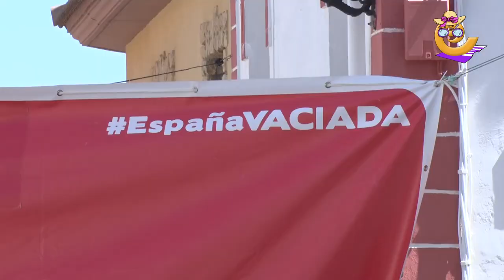La España vaciada «levanta las alfombras» en Aguaviva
La localidad de Aguaviva se ha teñido de serrín multicolor y reivindicativo esta mañana. Los símbolos de la España vaciada han protagonizado la alfombra de 1 kilómetro de largo. Con salida y meta en la plaza de la Iglesia, ha dado la vuelta al casco histórico del municipio. Como novedad, este año, los tapices han medido 2 metros de ancho.